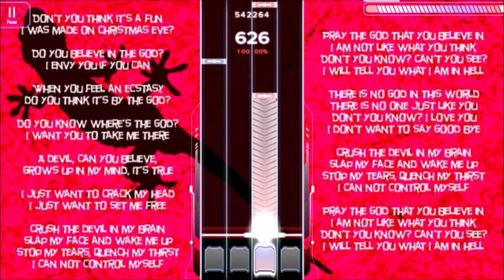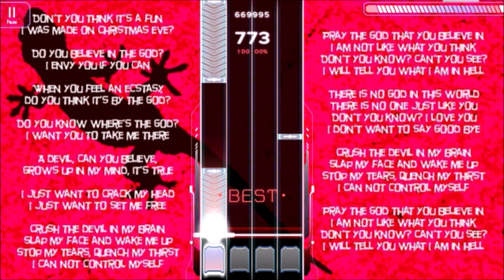Malody - CRUSH THE DEVIL (IN MY BRAIN)